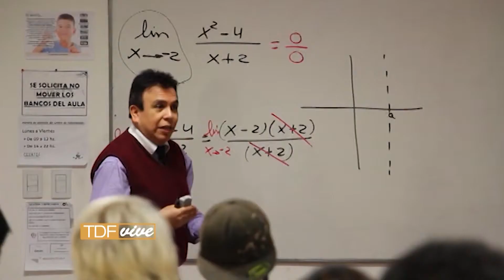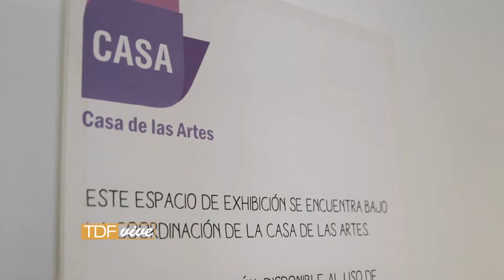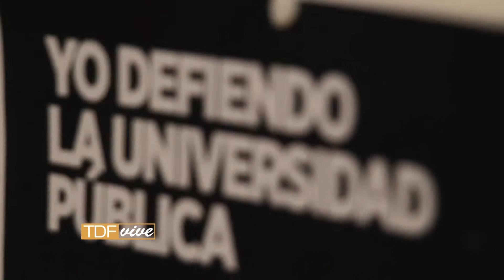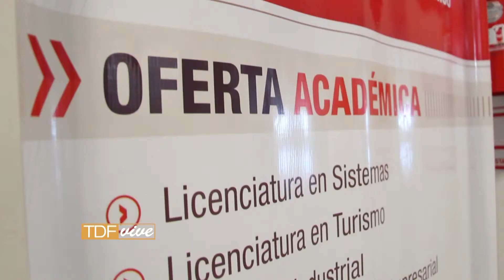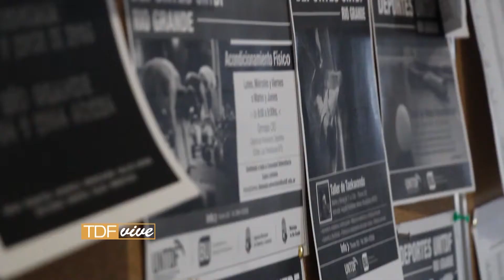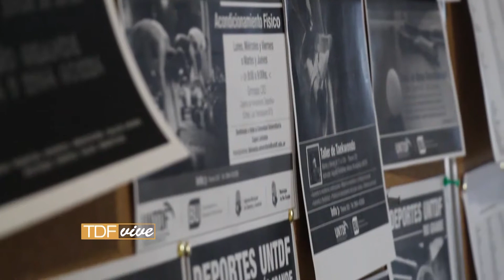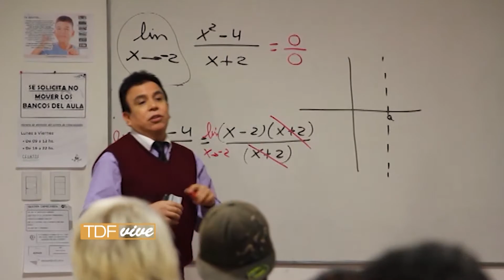Tierra del Fuego Vive 2018 - TDF VIVE - Prog N°80 26-10-2018 Bloque 03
En este bloque 03 desde la Universidad Nacional de Tierra del Fuego UNTDF no comenta toda las opciones académicas y actividades extracurriculares que ofrecen a los estudiantes fueguinos.